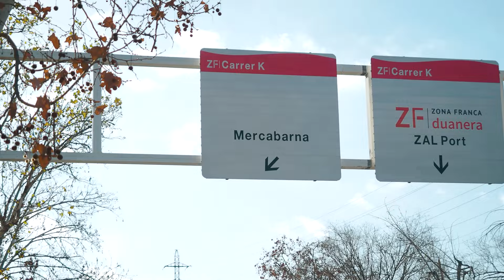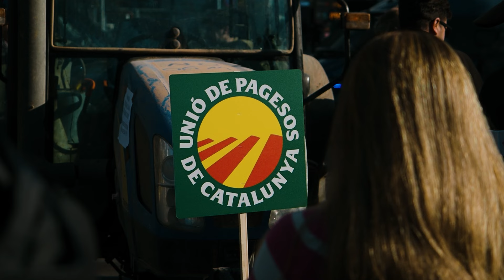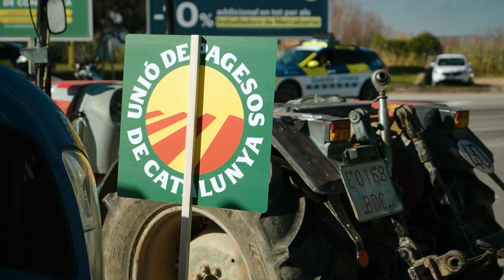"Nuestro OBJETIVO PRINCIPAL es SOBREVIVIR" | Tractorada de los agricultores españoles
"No podemos competir en el mismo mercado que terceros países con diferentes reglas, "manifiesta uno de los testimonios. Martes 13 de febrero: El equipo de AgriNews se desplaza hasta a uno de los accesos bloqueados por los agricultores catalanes en el Mercabarna con el objetivo de darle voz al sector agroganadero. 🚜

🔙 ¿Cuál es el origen del problema? ¿En qué punto se encuentra la situación agrícola española? ¿Son optimistas en que la situación mejore? Lo conocemos a continuación✋

🤔 ¿Coincides con la opinión de los agricultores? Deja tu opinión en los comentarios. 👇